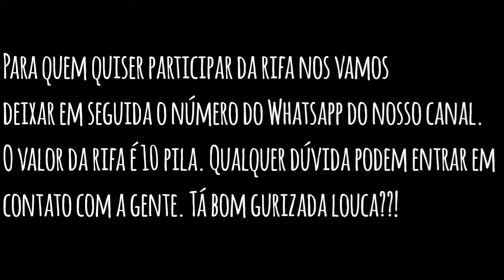PARTE02 DESCENDO PRO RIO